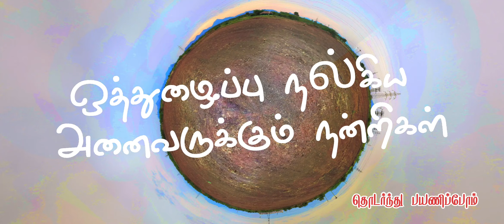Ground Making Video | Sports Ground | SSP | MUTCHANTHI | S.S.PURAM GROUND MAKING VIDEO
எங்கள் ஊரில் மைதானம் இல்லாத நிலையில் பல நபர்களின் ஒத்துழைப்பு மூலம் இந்த மைதானம் ஆனது உருவாக்கப்பட்டு உள்ளது.